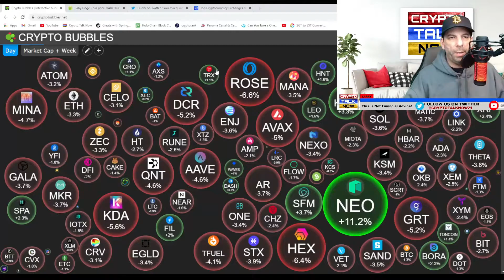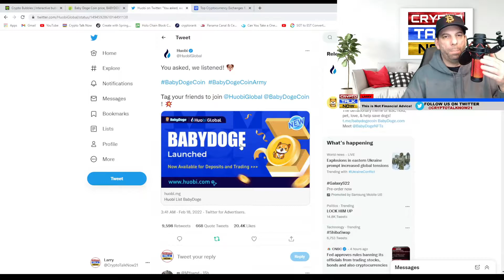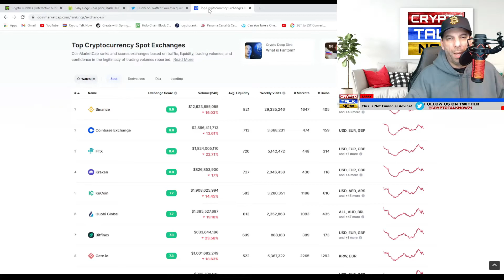BABY DOGE HUGE NEWS! / NEW EXCHANGE LISITING / (Baby Doge News)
In This video I discuss Saitama Inu Coin and give you a Saitama update. We talk about a Saitama Price Prediction. We also discuss Saitamask and Staking the possibility of Saitama having NFT's Saitama is a new crypto currency with a lot of potential. Some people say it is just a meme coin while others consider it a community based token or alt coin. I think Saitama has a chance to be the next Shiba Inu coin. We also talk about how you can buy Saitama on Uniswap. So if your looking for a crypto that is the next 100x coin and not a rugpull you have come to the right place. Saitama has a 2 billion dollar market cap that is not showing on Coin Gecko or Coin Market Cap. In my opinion Saitama Makes a great new crypto to buy. We will also discuss the progress of the certik audit for saitamask. Saitamask will cause large amounts of Saitama coin to be burned. Please do your own research when investing in any Crypto!

Larry Has Over 28 years of business experience in 3 different industries. He holds holds a Bachelor's of Science degree in Marketing Management. He really enjoys Crypto Investing.

Please Watch Out For Scammers in The Comments Sections of Our Videos! Scammers Have Stolen our Logo and are trying to get people to message them on Telegram and Whatsapp! We will never ask you to send money or crypto to us!